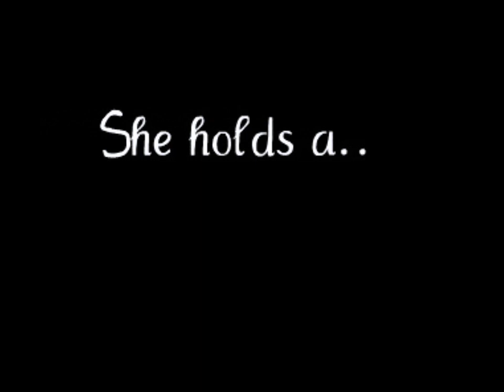Am I Really Worth It? || JBFF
Summary:
Dakota Johnson. An average 17 year old girl. Lives in Stratford with her bestfriends.

Chaz, Ryan, Annie, Adriana, and Jessica.

And then there's Justin.

She's known Justin the longest since their moms were both teen moms growing up together.

But she has a deep dark secret.

Not her mom, not even Justin.

She cuts and has a drinking problem.

That's when Dakota thinks to herself, "Am I Really Worth It?"